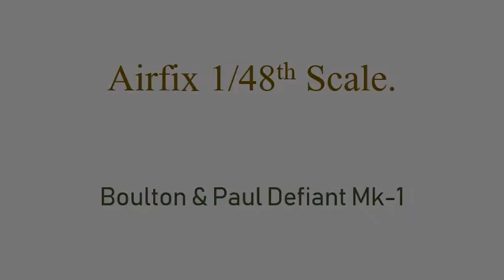Airfix 1 48th Defiant Mk 1 Build Progress Video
Really pleased with this build it went together like a dream.